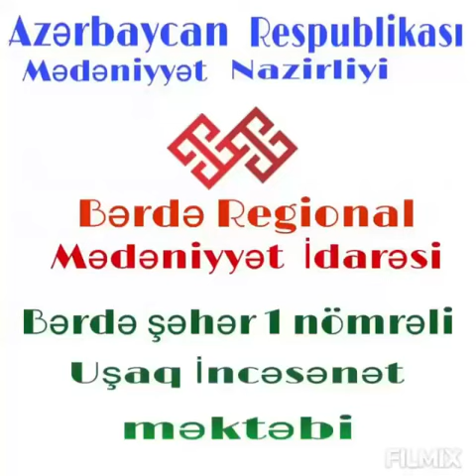🇦🇿🇹🇷Bir millət iki dövlət🇹🇷🇦🇿